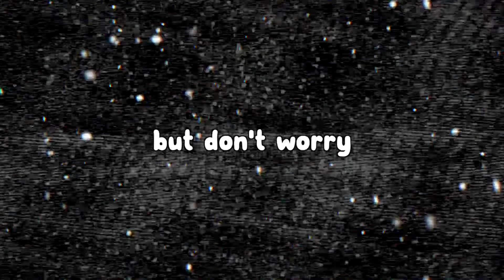I am slowly losing MY MIND... (Cuphead The Delicious Last Course Part 1)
this is probably the first of many videos with me and praedyth suffering through the new DLC that was just released in cuphead... this was our first ever time playing The Delicious Last Course DLC and it was honestly my first time ever giving cuphead a real try... (I used to always give up super early)

I hope you guys enjoyed the video and I can't wait for you to see the funny moments I have coming for this game! :)

⚠️ check out the other people in this video ⚠️
praedyth: